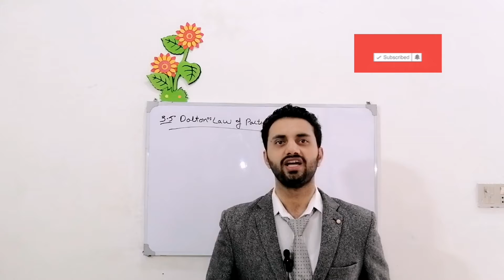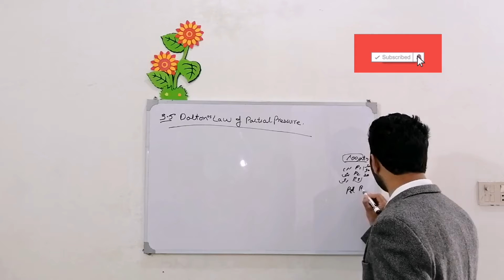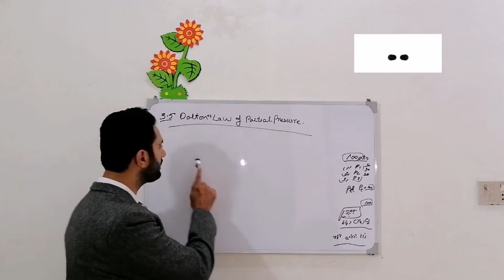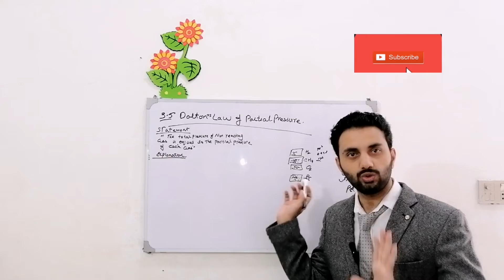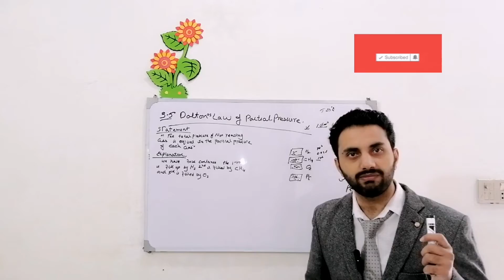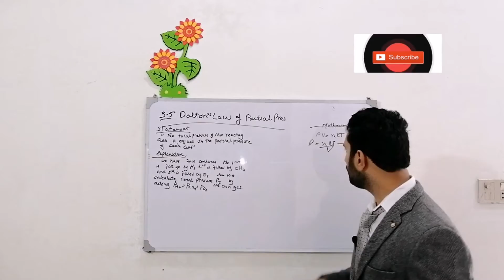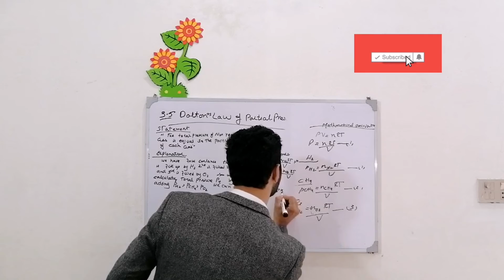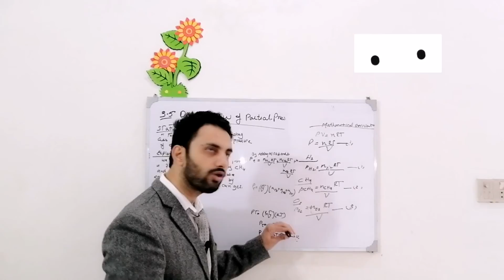FscChemistry book1 /chp#3/topic 3.5 Dalton's law of partial pressures_inter part 1 chemistry by CBEL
In this online lecture Hamad Ahmed Explains first year chemistry chapter number 3 Gases ,The topic being discussed is topic 3.5 Dalton's law of partial pressures.

Punjab text book board /sindh text book board /KPK text book board inter part 1 chemistry book 1 lecture is conducted in urdu /Hindi /English.
This lecture for pre medical /Engineering 11th class for chemistry chapter no 3 is created for all students who want to prepare this topic in detail.